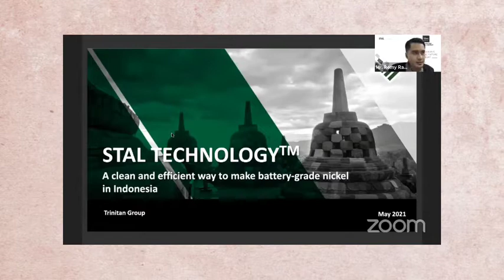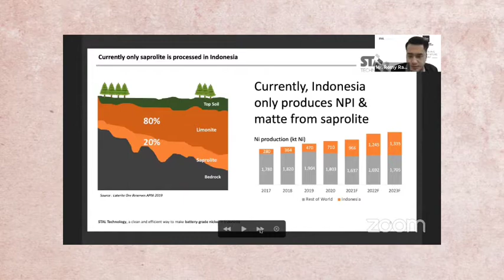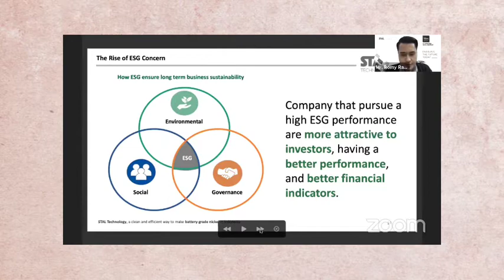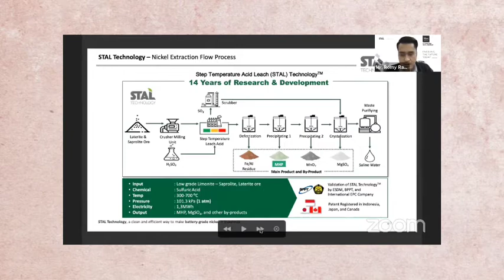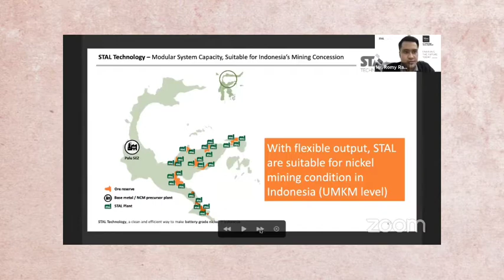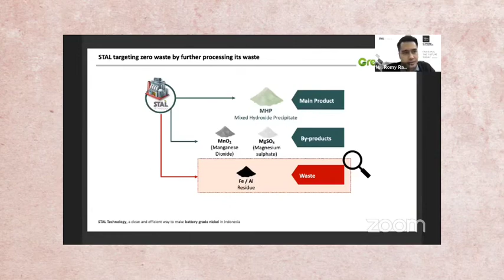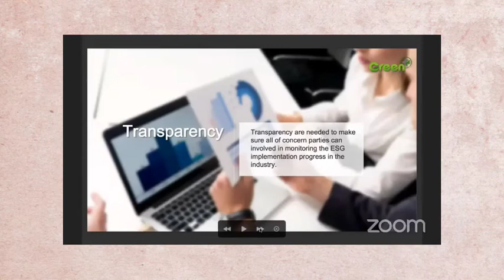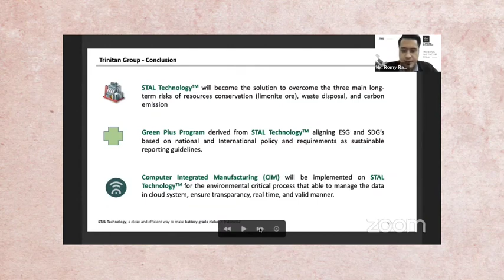Stal Technology: A Clean and Efficient way to make battery-grade nickel in Indonesia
Speaker: Mr. Romy Ramadhani, VP Operation at PT Hydrotech Metal Indonesia (Subsidiary of PT Trinitan Metals and Minerals)

Indonesia has banned the export of nickel since early last year as part of the government’s efforts to push for the development of nickel-based downstream industries including battery manufacturing for electric vehicles.

President Joko Widodo said his administration would over the next five years focus on developing domestic nickel downstream industry to take advantage of the country’s huge nickel reserves.

As the world’s largest nickel reserves, Indonesia also aims to become a major player in the global EV battery supply chain. Nickel is a key material in making lithium batteries for electric vehicles (EV).

A number of world’s industry giants such as South Korea’s LG and China’s Contemporary Amperex Tech Co Ltd have previously announced their plans to set up integrated EV battery plants in Indonesia.

The massive development of nickel sector and downstream-related industry of electricity vehicles battery has also attracted supporting companies to diversify its markets to nickel sector.

Coal and Mineral Asia Magazine and PT Indonesia Komoditas Index (IKI) would jointly host webinar series on nickel and downstream industry via online.

The webinar will present key policy makers to give update on the government’s policy and investment opportunities on nickel industry and downstream sector.

We also present speakers from key players of nickel and smelting companies and noted analysts to highlight the future of nickel’s price and demand and supply trend.

Battery Electric Vehicles Outlook , Thursday, May 06, 2021 == 14.00 – 15.30 WIB

Program:

14.00   Introduction and opening remarks

Mr. Ben Lawson, Chief Operating Officer of PT Sanaman Coal.

14.00 Outlook of Power Infrastructure and electricity supply from PLN to support the development of nickel smelters and electric vehicles (EV) battery industry in Indonesia.

Speaker : Mr. Zainal Arifin, Executive Vice President of Engineering and Technology at PT PLN (Persero)

14.30 Shell Lubricants and the energy transition.

Speaker: Ms. Rosemary Ran, TEAM LEAD & Senior Project leader of Shell (Shanghai) Technology  Limited

14.45 Outlook of Indonesia’s Limonite == what are the drivers for future demand.

Speaker: Ms. Meidy Katrin, Secretary General of Indonesian Nickel Miners Association (APNI)

15.00 Stal Technology: A Clean and Efficient way to make battery-grade nickel in Indonesia

15.15  Question and Answer